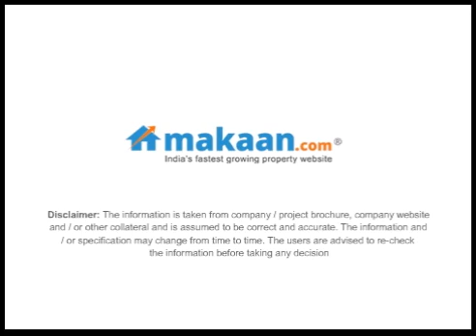Orchid Suburbia by DB Realty in Kandivali West, Mumbai, Residential Apartments: Makaan.com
- Makaan.com -- India's fastest growing property website. Take a virtual tour of Orchid Suburbia by DB Realty in Kandivali West, Mumbai. 2 & 3 BHK Residential Apartments at Kandivali West, Mumbai. Get best deals for Orchid Suburbia in Kandivali West, Mumbai.